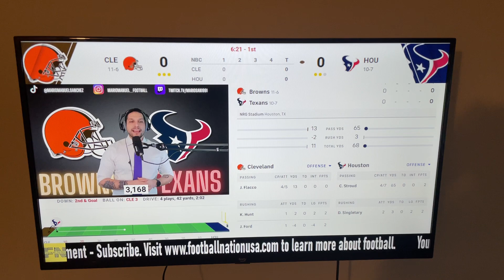January 13, 2024 #1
NOTE: THE CLEVELAND BROWNS AND THE HOUSTON TEXANS ARE OWNED BY THE NATIONAL FOOTBALL LEAGUE!